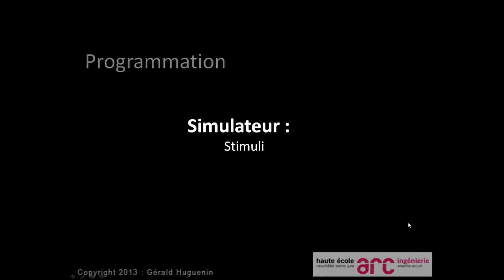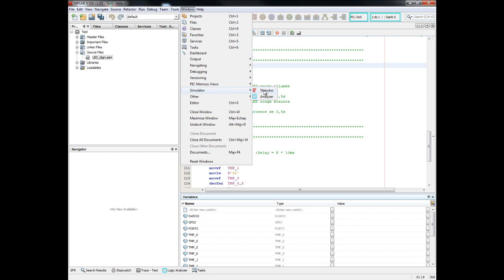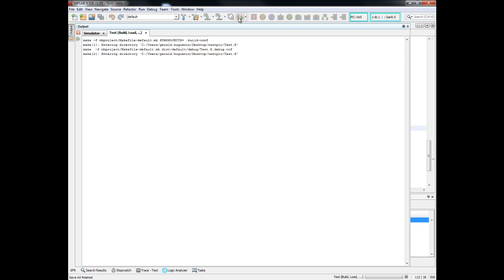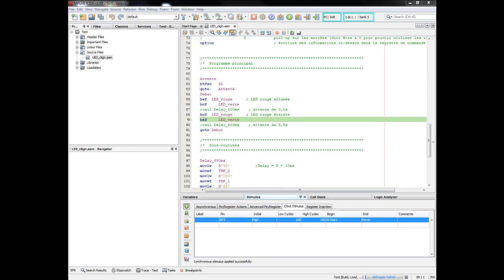Simulateur MPLAB X (Microchip) : partie 3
Créations de stimuli